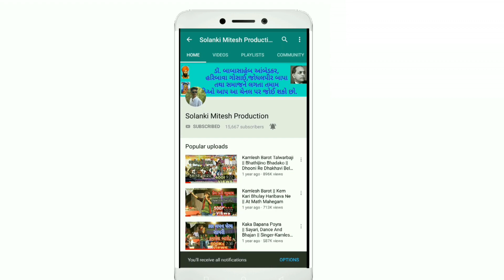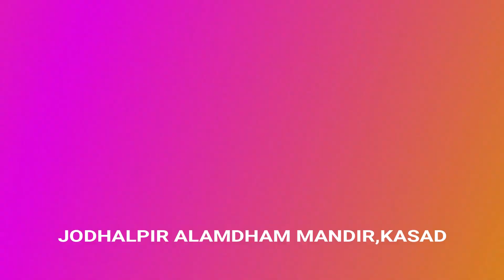Kamlesh Barot || Happy Birthday Song || Chitthi Na Koi Sandesh || Alamdham Kasad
🎤Singer : Kamlesh Barot
📀Album : Alamdham Kasad Program
💻Edit : Solanki Mitesh
📽Videography: Shree Ganesh Studio,Hansot
⌨️Design : Solanki Mitesh
🙏Special Thanks : Manshukhdas Bapu & Hemant Chasiya

Kamlesh Barot || Chitthi Na Koi Sandesh || Happy Birthday Song || Alamdham Kasad || Solanki Mitesh Production